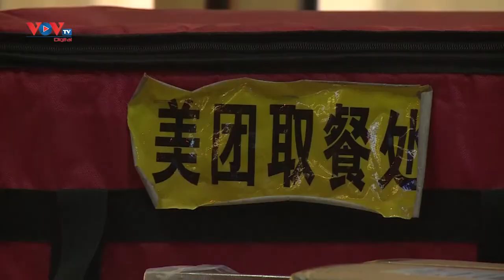Trung Quốc: Xét nghiệm định kỳ phát hiện sớm dịch Covid-19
Giống như nhiều nước trên thế giới, Trung Quốc cũng phải đối mặt với nguy cơ dịch Covid-19 tái bùng phát trong cộng đồng, nhưng số ca bệnh ở nước này thường ít hơn nhiều so với phần còn lại của thế giới.